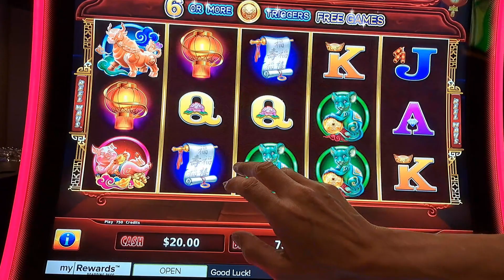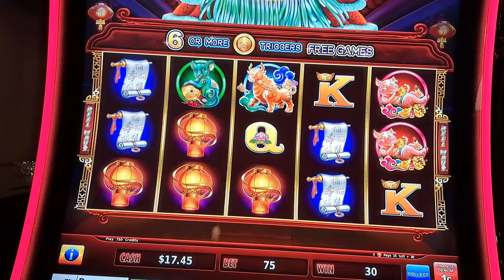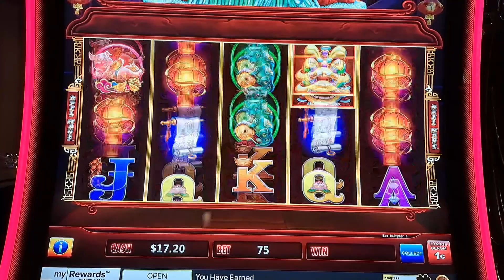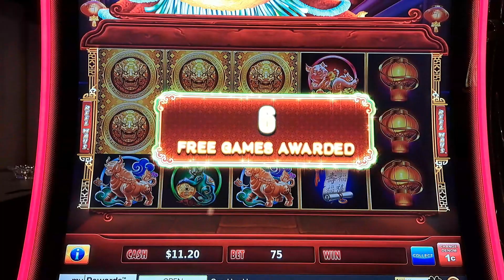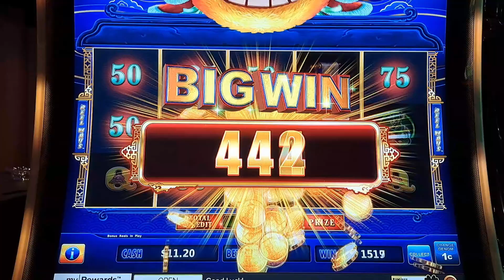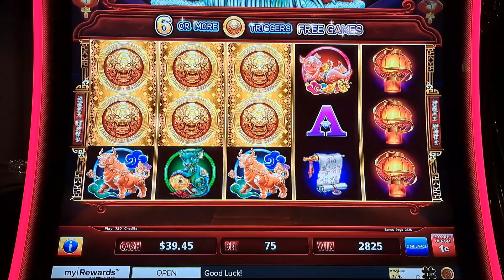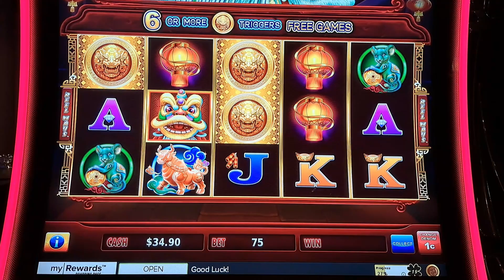Legend of Nian Nice Win Bonus Round!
Legend of Nian Bonus round. Firecrackers get lit by the big Dragon, and they award cash prizes! Fantastic bonus round, similar to Huff n Puff, but in our opinion, easier to hit! We recommend this game, whatever your bankroll! As always, please